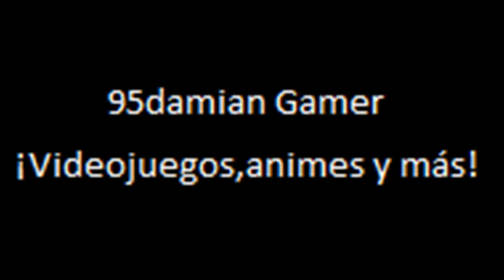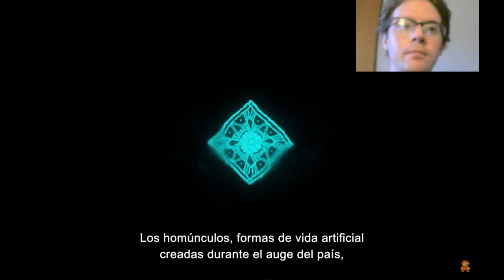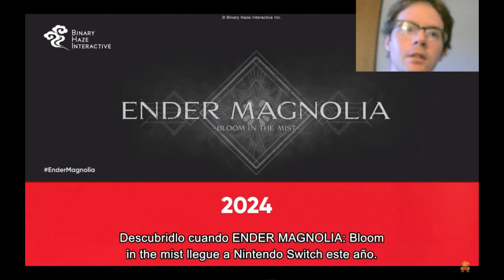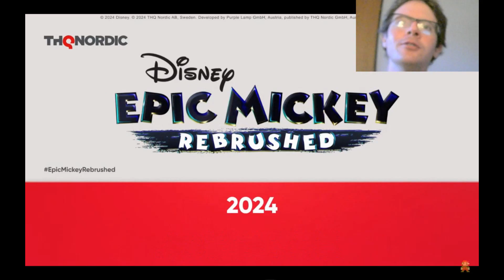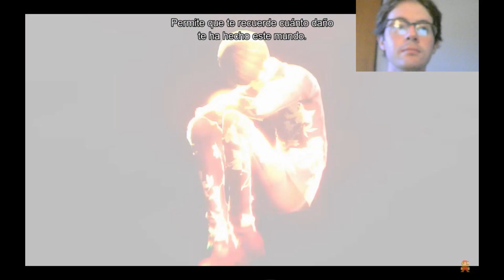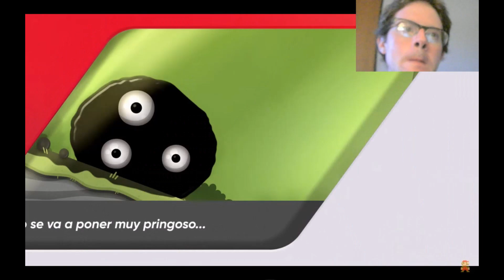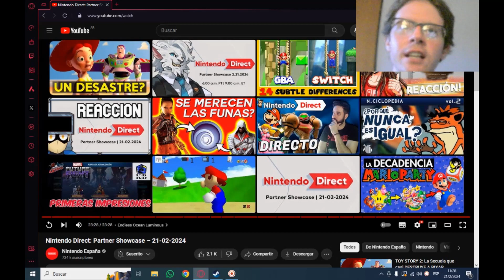Video Reacción:Nintendo Direct Partner Showcase 21-02-2024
Aqui les traigo mi reacción al Nintendo Direct Partner Showcase del dia de hoy 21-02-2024.